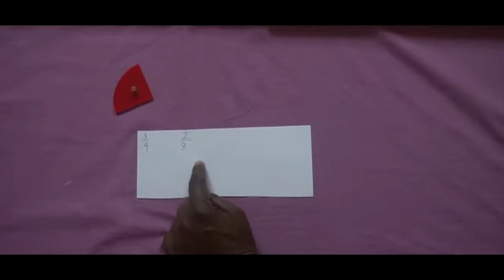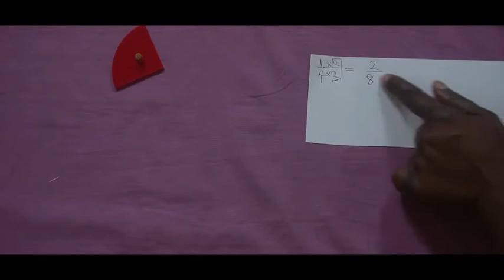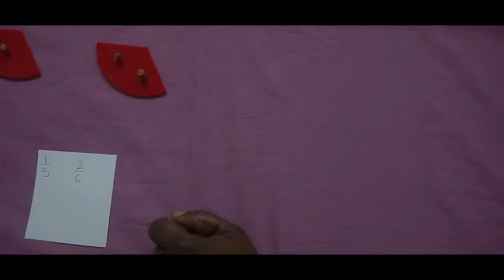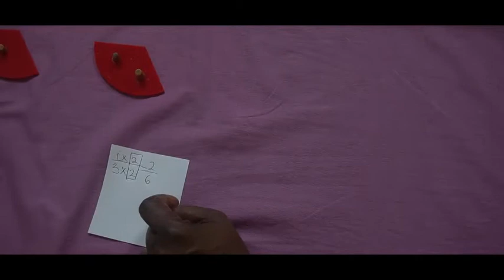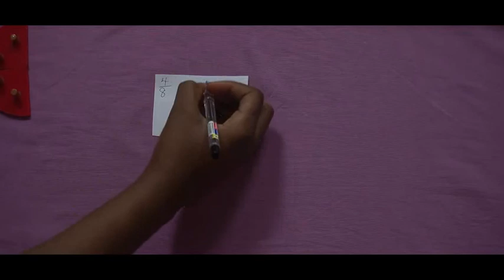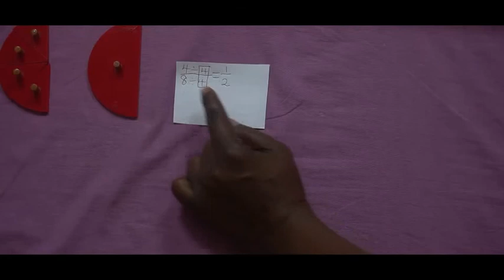Fractions: Abstraction (Equivalent Fractions) - Montessori Elementary Math